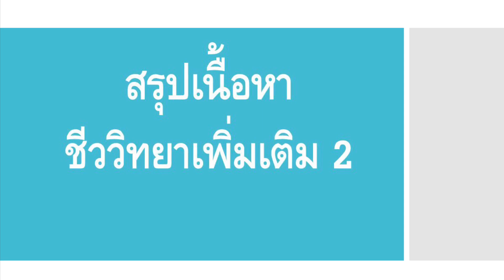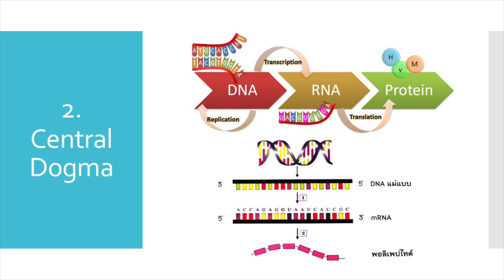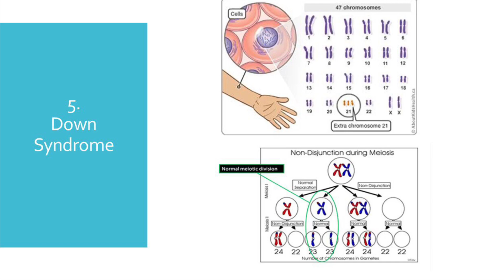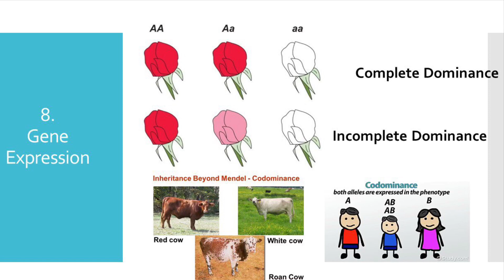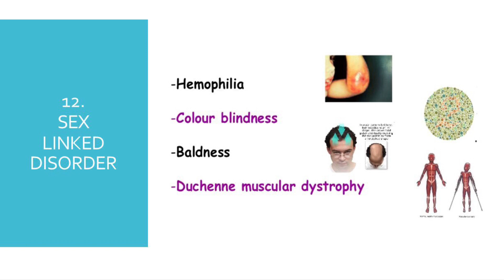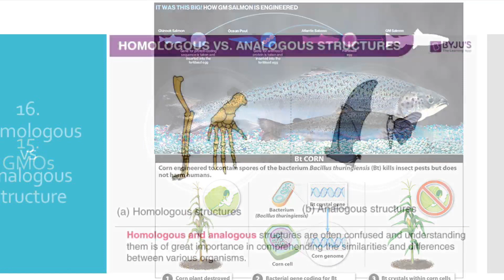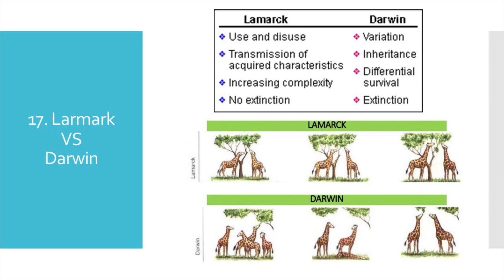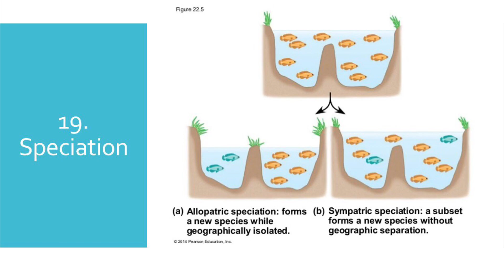สรุปสาระสำคัญ ชีววิทยาเพิ่มเติม 2/2561 โดยครูสิปป์แสง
แก้ไขทาลัสซีเมีย เป็นยีนด้อยบนออโตโซมนะครับ